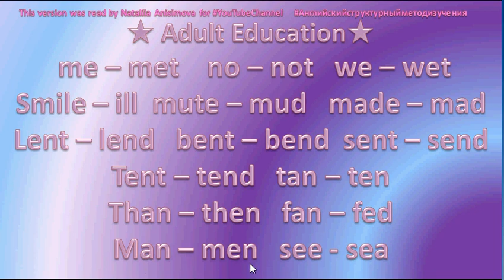⭐💙English Reading for Adult Education ⭐💙111 Words Smile Ill 💋2020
English Reading for Adult Education.
⭐💙ЭТО ВИДЕО ДЛЯ ТЕХ, КТО СОЖАЛЕЕТ, ЧТО В ШКОЛЕ НЕ УЧИЛ АНГЛИЙСКИЙ ЯЗЫК. 🔵🔵🔵🔵🔴